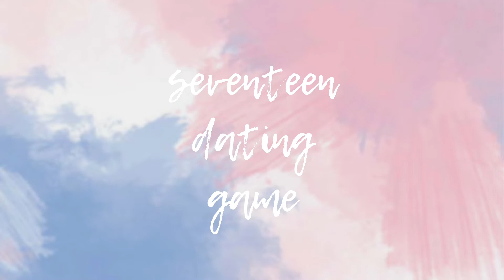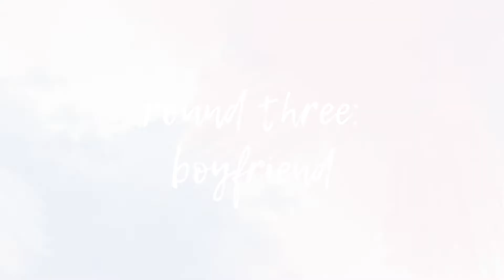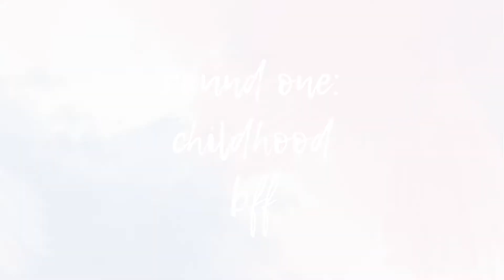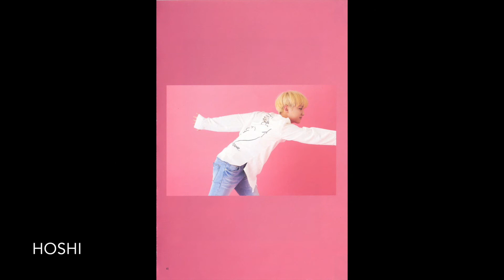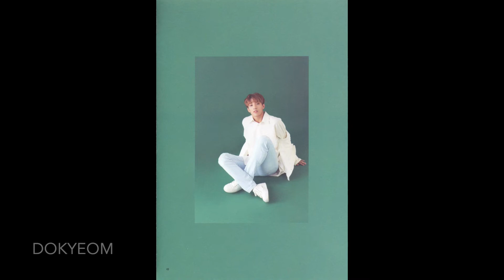Seventeen Dating Game 3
hello everyone! welcome to another installment in my seventeen dating game series. i hope you enjoy the video! please keep reading if you want to know the rules/instructions ↴

Rules/Instructions:
- Grab a pencil and paper to keep score of your choices! The answers/results will be shown at the end of the video!
- There are 6 rounds total, with 6 different categories
- In each round, 13 pictures will be shown
- At the end of each round, pick the picture you like the most out of the 13 pictures shown (feel free to pause or re-watch at any time)
- Write down the number corresponding with your favorite picture for each category
- At the end of the video, the numbers will correspond with one of the members of SVT!

Categories:
1. Childhood BFF:
2. Best Friend:
3. Boyfriend:
4. Roommate:
5. Husband:
6. Soulmate:

Songs Used (In Chronological Order):
- Thinkin' About You - Seventeen
- Habit - Seventeen
- Pinwheel - Seventeen

Songs Used in Intro/Outro:
- Rock Angel by Joakim Karud  ↴